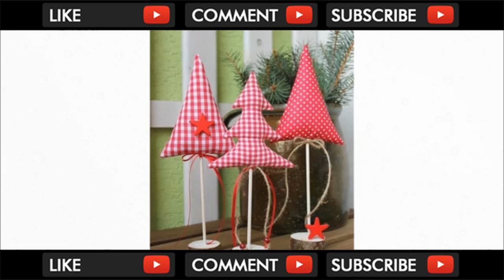20 Wunderschöne Weihnachts Tischdeko Ideen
Midsummer Sky Du kannst diesen Song verwenden und dein Video monetarisieren. In deiner Videobeschreibung muss allerdings Folgendes enthalten sein: Midsummer ... . Video Title 20 Wunderschöne Weihnachts Tischdeko Ideen   .